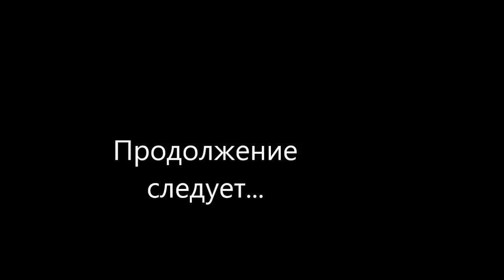МК. Сердечко с вышивкой. Часть 1. Роза. Новый способ. Heart with embroidery. Part 1. Rose.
В первой части рассмотрим новый способ вышивки розы, с использованием только наборных стежков на 2 иглы.
Для работы понабятся: ткань (у меня габардин), пяльцы ( у меня диаметром 18 см), нитки мулине ( у меня нитки мулине ПНК им. Кирова номер 1008 и 1006 - розовые, 0200 - светло желтые, 4604 и 4006 - зеленые), 2 длинные иглы ( у меня длина иглы 6,5 см), ножницы и хорошее настроение! Желаю вам успехов!

In the first part, we will consider a new way of embroidery roses, using only set stitches on 2 needles.
For work, you will need: fabric (I have gabardine), embroidery frames ( I have a diameter of 18 cm), floss threads ( I have floss threads of the Kirov NPC number 1008 and 1006-pink, 0200-light yellow, 4604 and 4006-green), 2 long needles ( I have a needle length of 6.5 cm), scissors and a good mood! I wish you success!

En la primera parte, considere un nuevo método de bordado de rosas, utilizando solo puntadas estampadas en 2 agujas.
Para el trabajo ponabyut: tela (tengo gabardina), aros (tengo un diámetro de 18 cm), hilo de seda (tengo hilo de seda PNK ellos. Kirov número 1008 y 1006-rosa, 0200-amarillo claro, 4604 y 4006-verde), 2 agujas largas (tengo una longitud de aguja de 6,5 cm), tijeras y buen humor! ¡Te deseo éxito!